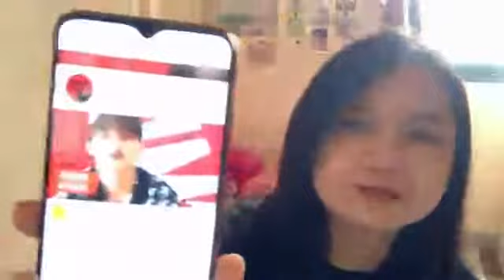Showroom JKT48 Indah 22 Oktober 2021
Live Showroom : 10/22/2021

Video ini direkam secara otomatis, jika ada bagian video yang tidak lengkap artinya ada kesalahan teknis.